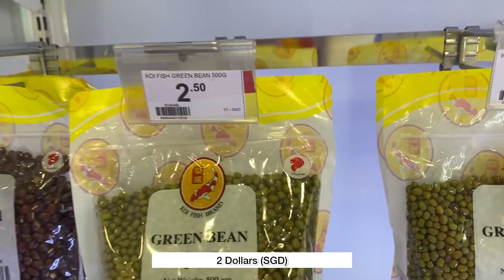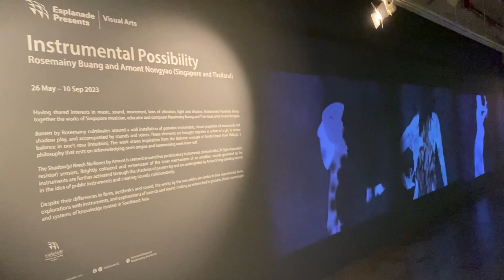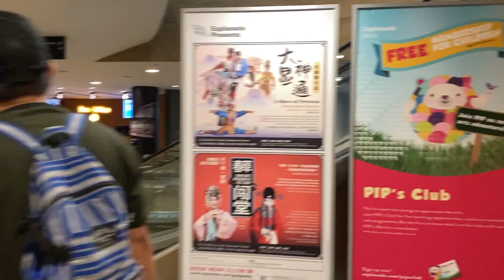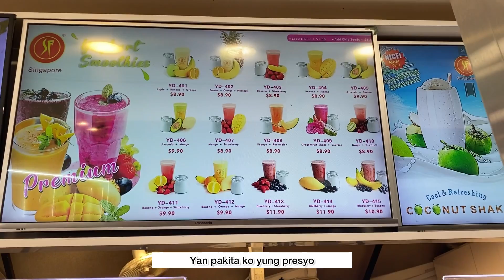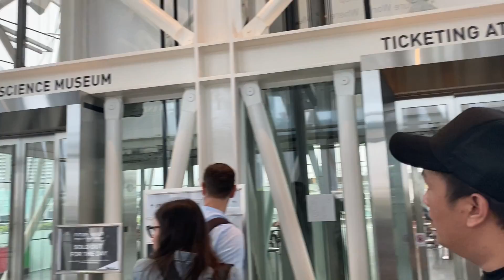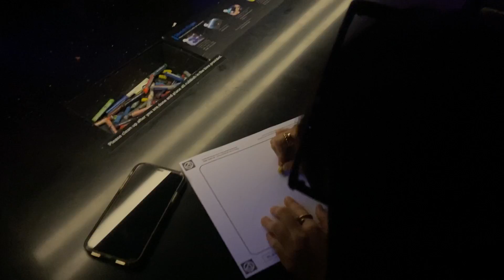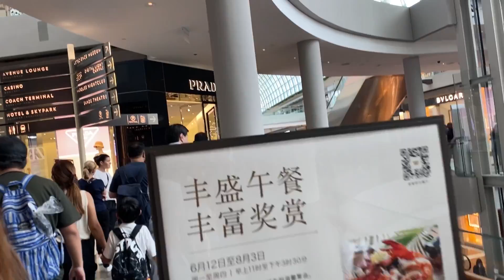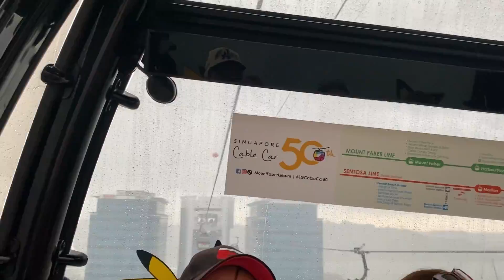SINGAPORE TRAVEL VLOG DAY 1 | ART SCIENCE, MERLION, CABLE CAR & MORE | JULY 20, 2023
Timecodes
0:00 - Intro
0:27 - NAIA Terminal 3
1:36 - Singapore Changi Airport
3:36 - DAY 1
5:12 - 7-Eleven
7:15 - Nets MRT Card
7:25 - Old Kallang Airport Food Centre
9:00 - MRT going to Merlion Park
10:57 - Visual Arts & Instruments
13:31 - Marina Bay Sands & Merlion Park
21:22 - Helix Bridge
28:00 - Art Science Museum
37:45 - The Shoppes at Marina Bay Sands
41:46 - Cable Car
44:36: Abangan Day 2